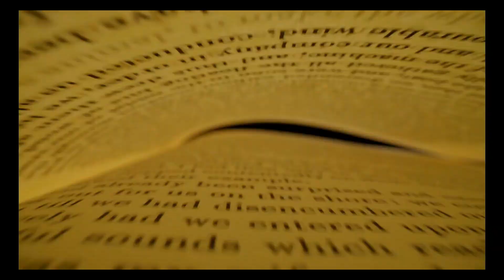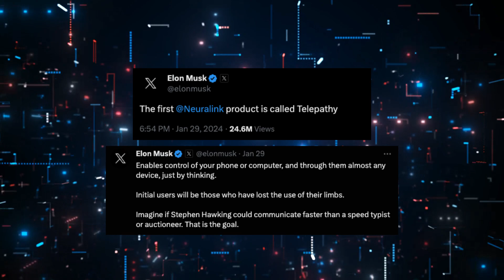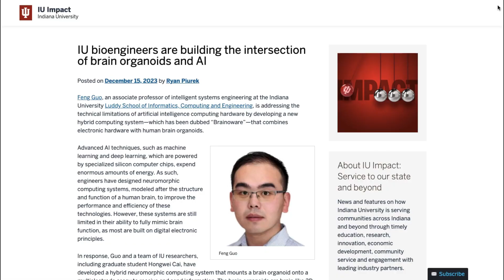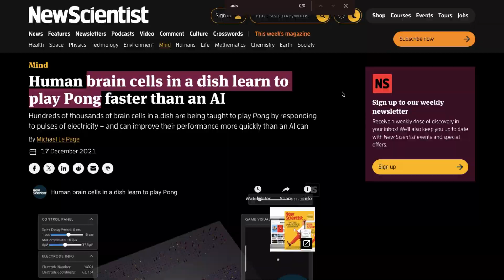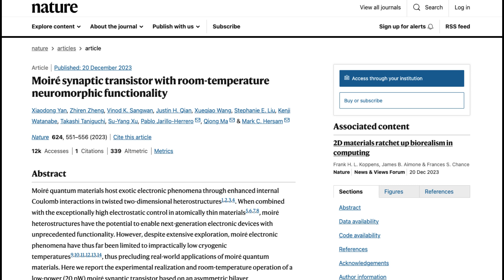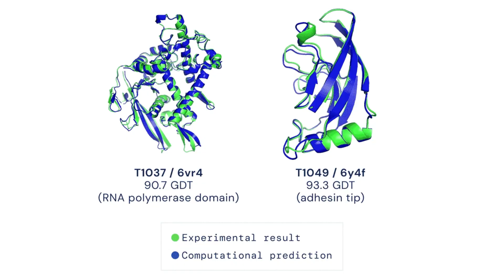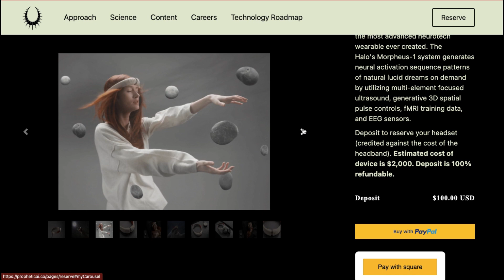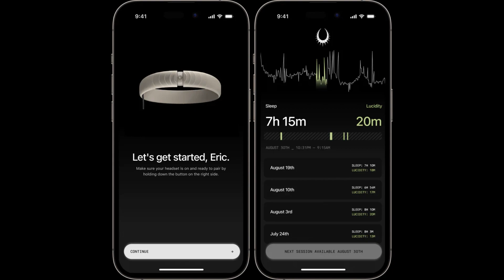First Computer Built From Human Brain Cells (& Other Brain-AI Updates)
Hello Beyonders!
We discuss how the brain is influencing AI progress and what we can learn from millions of years of evolution. On the other hand we also explore how AI can influence the brain by first inducing dreams during REM sleep. The final goal of this dream AI product is to probably understand the theory of consciousness more intimately. Enjoy! | Artificial Intelligence, Brain Computer interfaces, Neuralink and Elon Musk, Robotics

Chapters
00:00 Introduction
00:00 Introduction
01:02 Mind Control Robots
03:30 Bio Computer (Living Brains as Computers)
06:43 Synaptic Transistor
08:22 DeepMind AlphaFold for Psychedelics
09:09 Inducing and Stabilizing Dreams with AI

Other videos related to this topic

Resources
Brain to Robots for Everyday Activities (NOIR)

AI made from living human brain cells performs speech